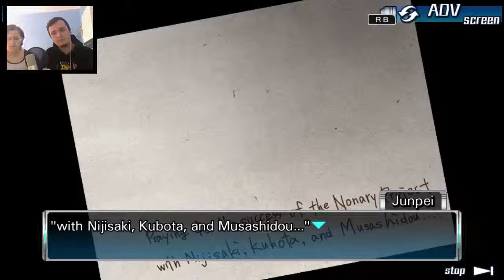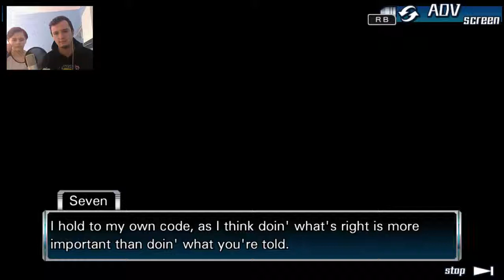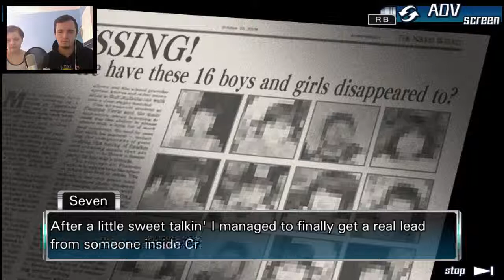Let's Play Zero Escape: 9 Hours, 9 Persons, 9 Doors #052 Ein altes Foto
Let's Play Zero Escape: 9 Hours, 9 Persons, 9 Doors [Deutsch/German]

Spiel: Zero Escape: 9 Hours, 9 Persons, 9 Doors
Entwickler: Chunsoft
Publisher: Aksys Games
Release: 10. Dezember 2009